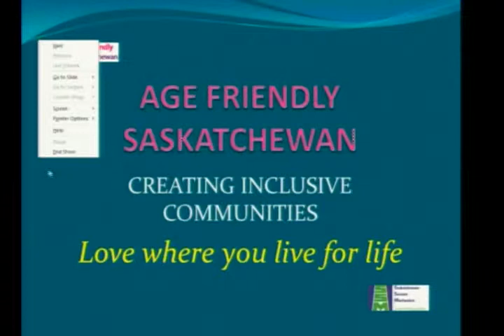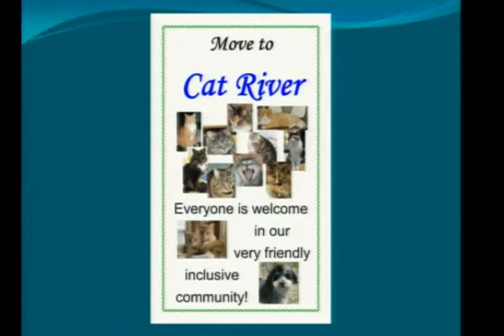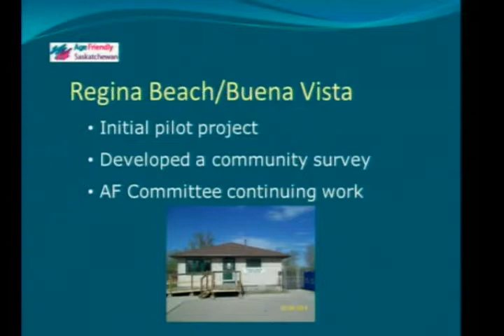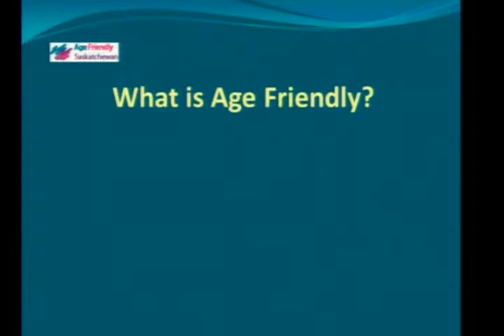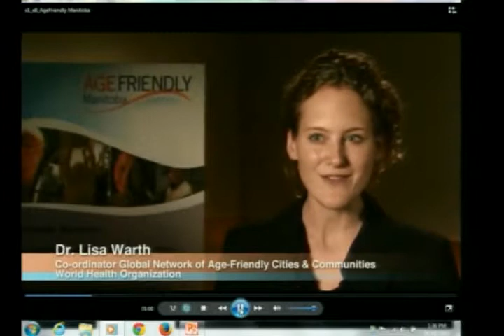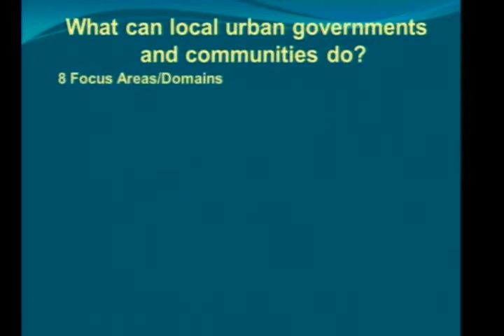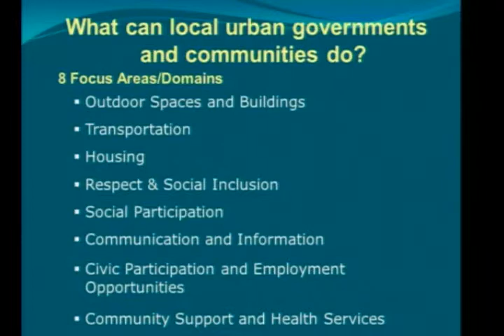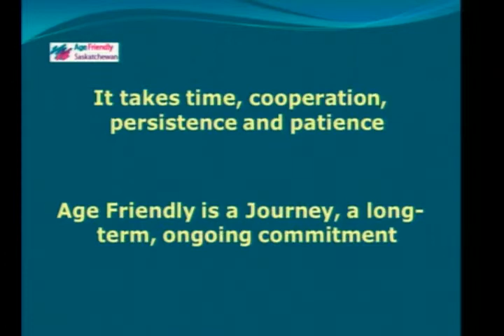E1: Love Where You Live for Life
From Sunday, February 1 at 1:00 p.m. at SUMA Convention 2015.

Session description: Age-Friendly Communities is a global movement aimed at making our communities safer, healthier, happier, more inclusive places for all people to live and thrive.

This session will highlight what makes communities age-friendly by looking at what’s already happening in Saskatchewan. You will also get information and ideas on how your community can join the age-friendly movement.